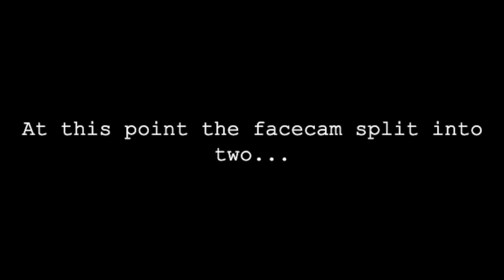YO!! ORI IS LIT!!! DON'T SLEEP ON HIM!! | Ori and the Will of the Wisps #1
This is most definitely the BEST video on my Channel.